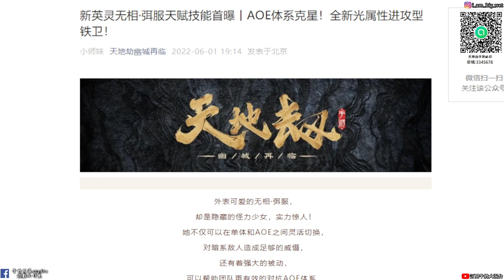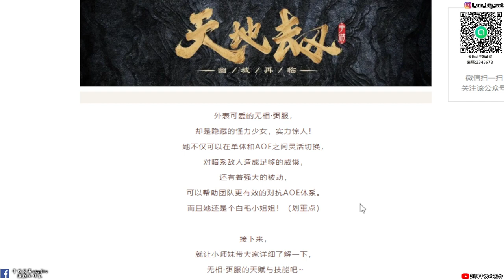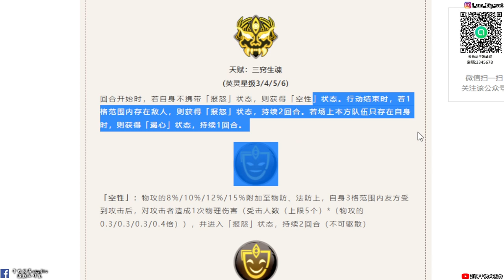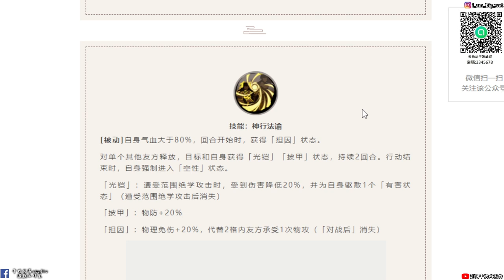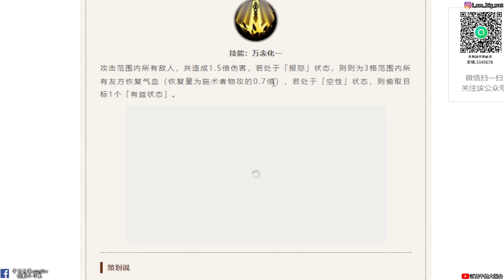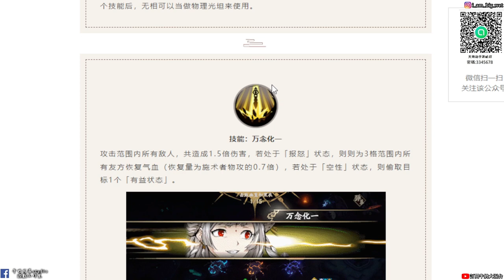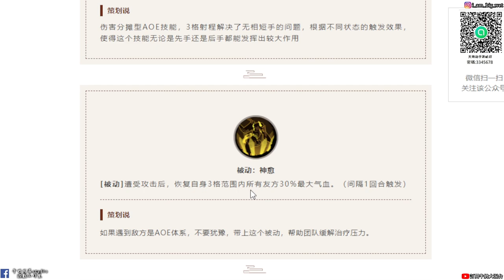【天地劫手遊】新英靈 無相 弭服|技能「介紹」|牛奶大濕台|陸服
影片內容來源:
PV已詢問遊戲種子同意轉載於個人頻道中

2.如果有喜歡天地劫手遊的朋友，可以加入大濕的LINE社群
密碼:3345678